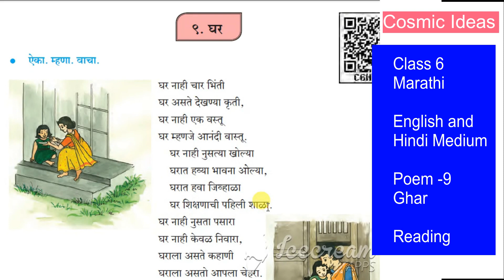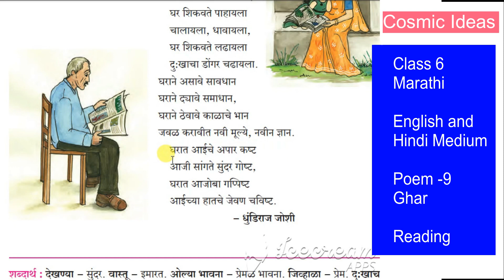⚜️Class 6 Poem 9 ⚜️ घर Ghar ⚜️Reading⚜️Maharashtra State Board⚜️ Cosmic Ideas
kavita 9 Vachan
class 6 reading
Maharashtra state board Marathi Reading
Ghar
ghaar
ghr

English medium reading marathi
hindi medium reading marathi

If u have any question regarding any type of contents in this video u r most welcome